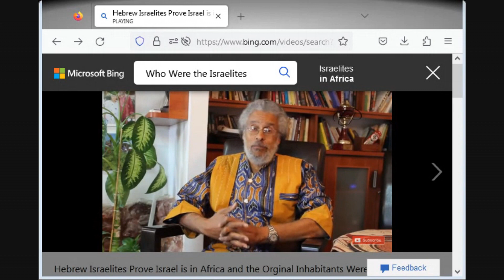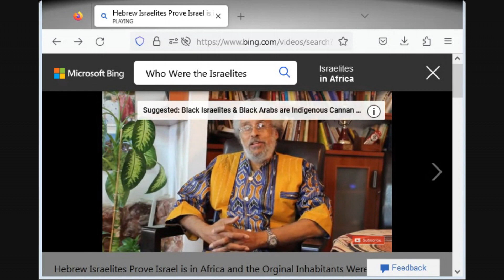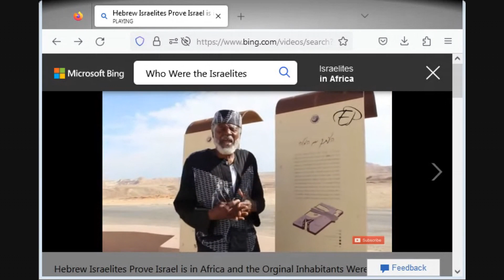Hebrew Israelite Prove Israel is in Africa